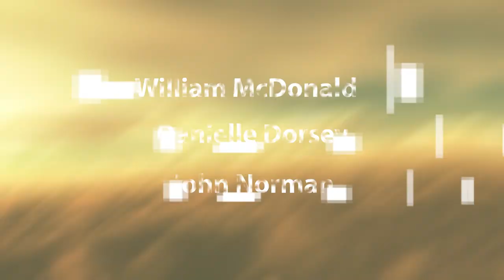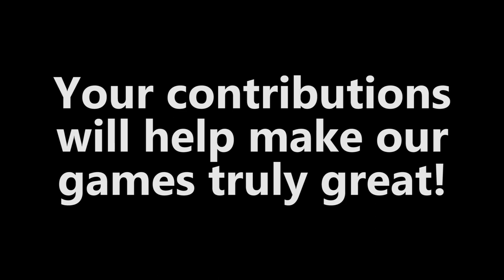Making a great retro game. Episode 80: We're working!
Hey All,

We are still alive and working!  We disappeared for a bit, due to a variety of issues, death in the family, jobs, moving, but in any case WE ARE BACK AND HARD AT WORK!  Expect regular video logs come August.  Kobold's Quest is coming out SOON on XBLI and Dungeons will be in beta hopefully by December.

Signed,
William A. McDonald